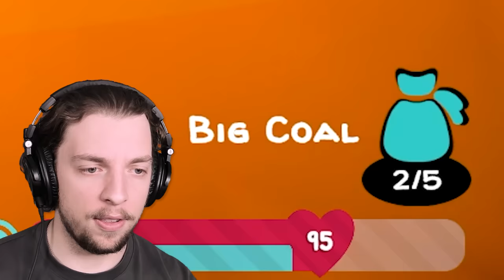Can 3 Noobs ESCAPE The GIANT SANDWORM?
We're back with another episode of Last Train Outta' Wormtown! We're showing @MisterCrainer how to play but the big question is, can 3 noobs escape giant sandworm and make it out alive?